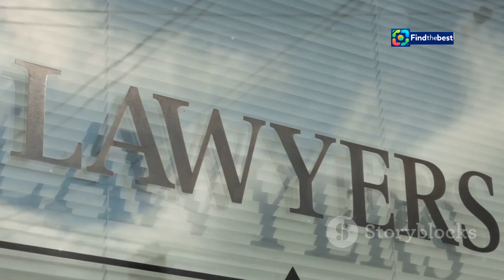*Original vermisst: Die ARD hat „Liebling Kreuzberg“ politische Korrektheit verordnet*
OUTLINE:
00:00:00 The Legacy of 'Liebling Kreuzberg'
00:00:51 Nostalgia in the New 'Liebling Kreuzberg'
00:01:33 A Lawyer of Our Times
00:02:14 Lisa and Tania's Contrasting Worldviews
00:03:01 A Modern Dilemma
00:03:49 A Lingering Presence
00:05:21 Can 'Liebling Kreuzberg' Capture the Hearts of a New Generation?
00:07:41 A Throwback to a Different Era?
00:08:27 Modern Themes in a Classic Setting
00:09:59 Will 'Liebling Kreuzberg' Stand the Test of Time?

 Die ARD hat „Liebling Kreuzberg“ politische ...:https

In dieser spannenden Analyse werfen wir einen Blick auf die Neuauflage der Kult-Serie „Liebling Kreuzberg“ und diskutieren, wie die ARD politische Korrektheit in die Handlung integriert hat. ⚖️✨

🕵️‍♀️ **Was erwartet uns?**
- **Nostalgie und Erneuerung**: Erinnerungen an Manfred Krug als Robert Liebling und die neuen Herausforderungen für die jüngere Generation. 👨‍⚖️
- **Politische Themen**: Diskriminierung, Rassismus und Gleichberechtigung – sind die neuen Folgen noch so unterhaltsam wie das Original? 🌍✊
- **Charaktere im Fokus**: Lisa Liebling und ihre Konflikte in der modernen Welt. Wie gehen die neuen Figuren mit den Themen um? 🤔

📺 **Seht euch den Pilotfilm an!**
Ab dem 25. September in der ARD-Mediathek und am 27. September um 20:15 Uhr in der ARD. 📅

👉 **Schaut euch das Video an und diskutiert mit uns über die Veränderungen und den Einfluss der politischen Korrektheit in der heutigen Fernsehlandschaft!**

### Description (English)
🎬 **Original Missing: The ARD Imposes Political Correctness on "Liebling Kreuzberg"** 🎬

In this exciting analysis, we take a look at the reboot of the cult series "Liebling Kreuzberg" and discuss how ARD has integrated political correctness into the storyline. ⚖️✨

🕵️‍♀️ **What can we expect?**
- **Nostalgia and Renewal**: Memories of Manfred Krug as Robert Liebling and the new challenges for the younger generation. 👨‍⚖️
- **Political Themes**: Discrimination, racism, and equality – are the new